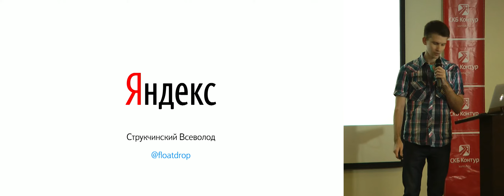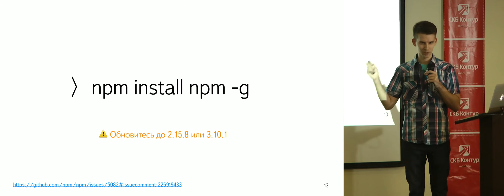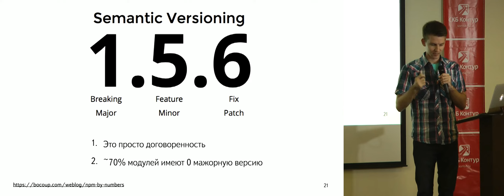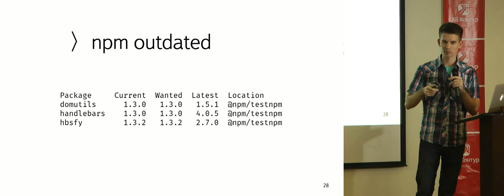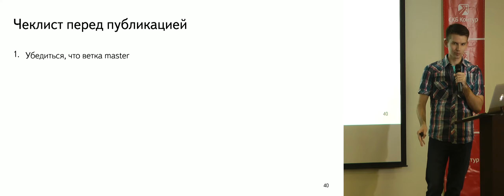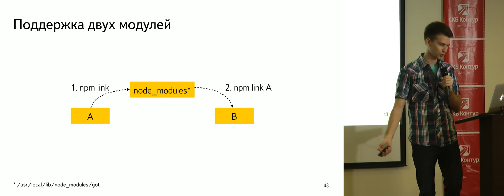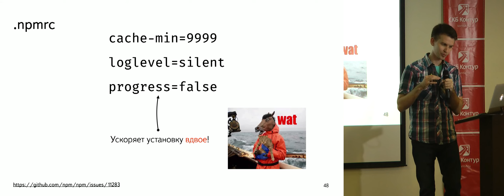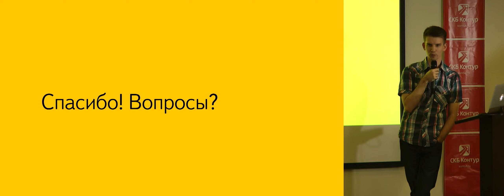npm — найдётся подходящий модуль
Универсальное хранилище самого разного добра: модули Node.js, CSS-фреймворки, WYSIWIG-редакторы и AST-преобразователи — всё это публикуется в npm. Как правильно и удобно пользоваться npm и как им пользуются в Яндексе.

Доклад Всеволода Струкчинского на конференции Web Standards Days которая прошла 25 июня 2016 в Екатеринбурге. Слайды